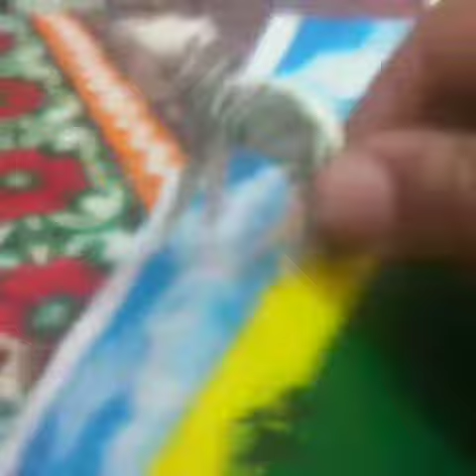Jungle Animals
Video from navinsagarsssdiamond@gmai